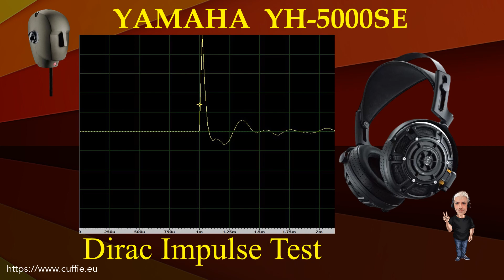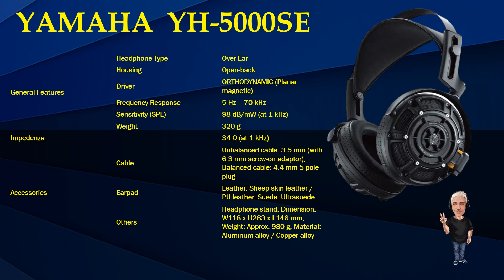YAMAHA YH 5000SE SUEDE EARPADS - Review, Recensione, Sound Demo, Sound Test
YAMAHA YH 5000SE (SUEDE EARPADS) - Review, Recensione, Sound Demo, Sound Test, Measurements, Frequency Response, Dirac Impulse, Mic Test, Gaming, Mixing, Test, обзор, Headphones, Hifi, Cuffie, Cuffia, Headphone.

00:00 INTRO
01:12 TEST FREQUENCY RESPONSE WITH PINK NOISE
03:11 TEST FREQUENCY RESPONSE WITH MUSIC
05:53 INTRO DIRAC IMPULSE
06:41 TEST DIRAC IMPULSE
07:53 TEST NUMERICAL EVALUATIONS